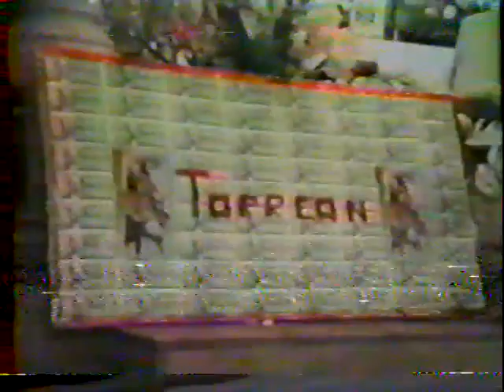Fiestas patronales Moyahua diferentes años part1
estos son unos videos que estaban en formato verta de los años 80`s y los 90`s espero lo disfruten aportacion de la panaderia CHALITA